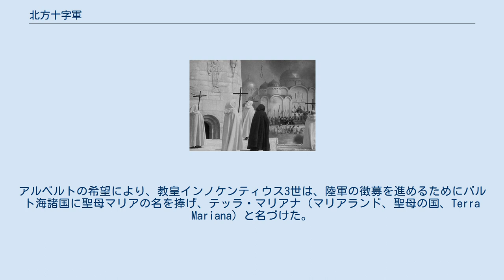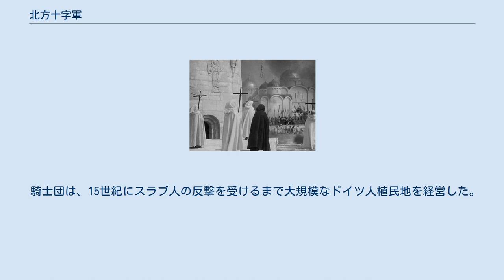北方十字軍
北方十字軍（ほっぽうじゅうじぐん）あるいはバルト十字軍は、カトリック教徒の王国であるデンマーク、スウェーデン、ポーランド、そしてリヴォニア帯剣騎士団、ドイツ騎士団によって開始された十字軍のことで、北ヨーロッパおよびバルト海沿岸南東の異教徒に対して行われたカトリック教会諸国の同盟による遠征である。
 スウェーデンとドイツによるフィンランド南部、ラップランド、カレリアとルーシ（ノヴゴロド共和国）の正教会地域に対する遠征もまた「北方十字軍」の一部と考えられている。
 教皇クレメンス3世の1193年に発せられた呼びかけが北方十字軍の公式の発端となったが、それ以前からすでにスカンディナヴィアのキリスト教国と神聖ローマ帝国は隣接する異教徒の諸国の征服に取りかかっていた。
 バルト海沿岸の諸部族の分布、1200年ごろ 遠征の対象となった非キリスト教の人々は、様々な時代のものを含めると以下の通りである。
 バルト人とバルト海沿岸まで移住していたスラヴ人との間の武力衝突は、十字軍以前から何世紀ものあいだ常態化しており、南のサクソン人と西のデーン人にも波及していた。
十字軍以前の戦いは、主に陸上貿易と海上貿易のルートを統制しようという意図によって引き起こされ、バルト地域への経済的優位を確立するための戦いだった。
そして、十字軍も基本的にこの衝突のパターンを継承した。
軍事作戦は、教皇の呼びかけにより動機を正当化された騎士団と武装僧によって開始された。
最初の遠征は聖地に対する第2回十字軍と並行して1100年半ばに着手され、16世紀まで不定期に継続された。
 12世紀までに、現在はエストニア、ラトビア、リトアニアとして知られている土地に住んでいた非キリスト教徒の人々は、興隆するキリスト教国（カトリックの西欧諸国と、正教会のロシア諸公国）の間に「異教のくさび」を形成していた。
その後150年以上の間、この地域へのドイツ人十字軍の到来に始まって、エストニアはロシアの諸公国から、またデンマークとスウェーデン王国から13回もの攻撃を受けた。
エストニア人の一部はデンマークとスウェーデンに対して反撃を加えた。
 アダルベルト（ブレーメン大司教、1054年から1072年）の派遣によって、エストニア人をキリスト教徒に改宗させようとする西方教会の試みもあった。
しかし、これら平和的努力は限られた成功しか収められなかったようである。
ドイツ人商人が勃興し、1180年にはマインハルトと名乗る僧が今のラトビアにあたるダウガヴァ川の河口に上陸し、1186年には司教に叙階された。
 1193年、教皇はバルト海沿岸の異教徒に対する十字軍を布告し、1198年にマインハルトの後継者ベルホルトに率いられた十字軍の使節団がリヴォニア（現在のラトビアのリガ湾に囲まれたところ）に上陸した。
十字軍は初戦に勝利したが、ベルホルト司教は瀕死の重傷を負い、十字軍は撃退された。
 1199年に、アルベルト・フォン・ブクスヘーフェンデンはブレーメン大司教によってバルト諸国のキリスト教化を行うよう任命され、派遣された。
現在のエストニアとラトビア北部の征服と公式のキリスト教化が完了し、アルベルトは教皇の回勅を携えて神聖ローマ帝国内で十字軍兵士を募った。
1200年に、ダウガヴァ川の河口にわずか23隻の舟と500人の兵士とともに上陸したが、続けてドイツから多くの兵士が送り込まれた。
 初期の十字軍は通常、春の間に戦うために到来し、秋には本国へと帰っていた。
そこで、恒常的に軍を駐留させるため、リヴォニア帯剣騎士団が1202年に設立された。
また1201年のアルベルト司教によるリガの市場の開設は帝国から多くの市民をひきつけ、経済的繁栄を実現した。
アルベルトの希望により、教皇インノケンティウス3世は、陸軍の徴募を進めるためにバルト海諸国に聖母マリアの名を捧げ、テッラ・マリアナ（マリアランド、聖母の国、Terra Mariana）と名づけた。
 リヴォニア人は東方のポロツク公国（現ベラルーシ）などのスラヴ人君主国に貢物を送っていた。
初め、彼らはドイツ人を便利な同盟者として考えていたが、ゲルマンのくびきが苛酷だったため同盟を外れ、準王カウポのもとで十字軍に対抗して決起した。
リューリク朝の指導者ヴャチコも1206年に囚われの身となり、十字軍の対象はラトビアに...